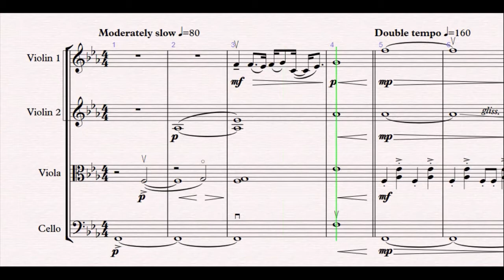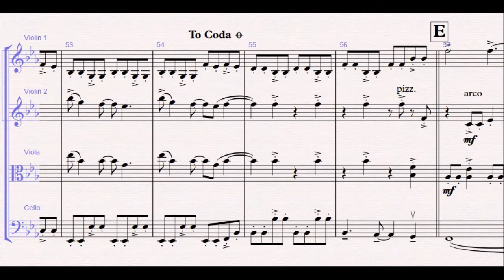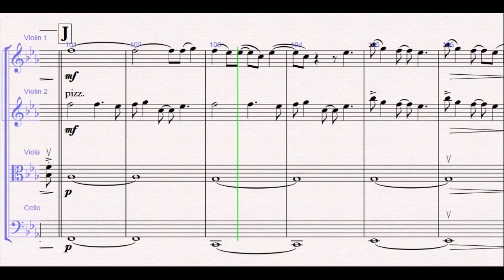Blinding Lights (The Weeknd) for String Quartet | SHEET MUSIC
"Blinding Lights" from The Weeknd's popular 2020 album After Hours, arranged for String Quartet by Aaron Bennett.

The hit song that broke the record for most weeks spent in the top 10 of the Billboard hot 100 and was No.1 streamed song on Spotify in 2020.

This arrangement offers plenty of rhythmic energy with interest for all players. A new must-have for any gigging quartet!